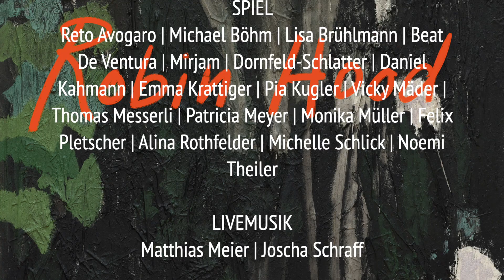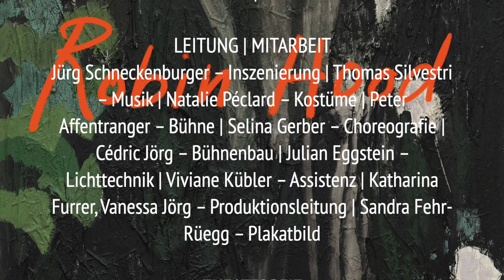Schaffhauser Sommertheater 2023: ROBIN HOOD - Bilder und Klänge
ROBIN HOOD
von John von Düffel – nach einer wahren Legende
Mundartbearbeitung: Andri Beyeler
Inszenierung/Dramaturgie: Jürg Schneckenburger
Musikalische Leitung, Komposition: Thomas Silvestri
Fotos: Hans Schneckenburger